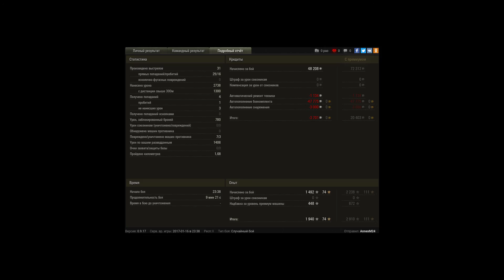Мастер на Rudy (без лампы)